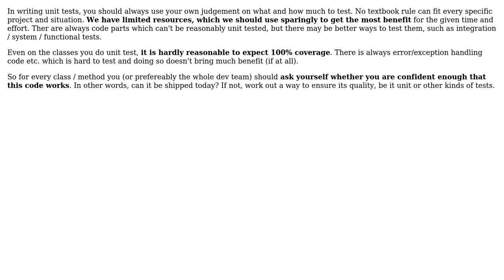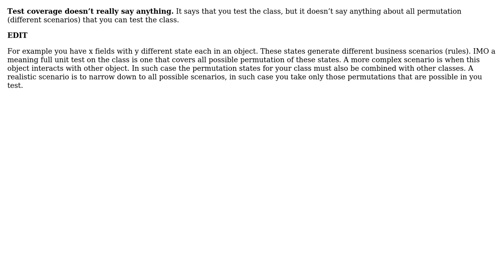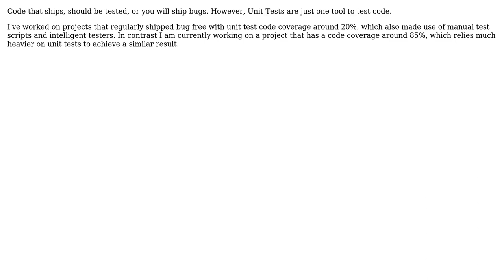Software Engineering: Unit testing coverage (5 Solutions!!)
Software Engineering: Unit testing coverage

With thanks & praise to God, and with thanks to the many people who have made this project possible! | Content (except music & images) licensed under CC BY-SA | Music | Images & others | With thanks to user Peter Torok user Morgan Herlocker user Michael Shaw user Martin Blore user jgauffin user Amir Rezaei and the Stack Exchange Network Trademarks are property of their respective owners. You are responsible for your own actions.